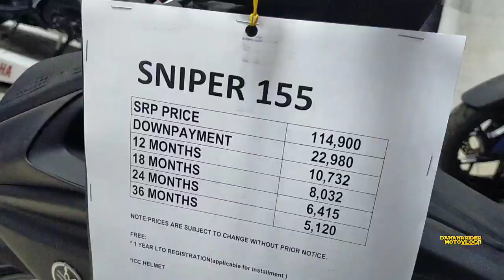PRICE, SPECS, PAANO MAKAVAIL / YAMAHA SNIPER 155vva / STANDARD VERSION